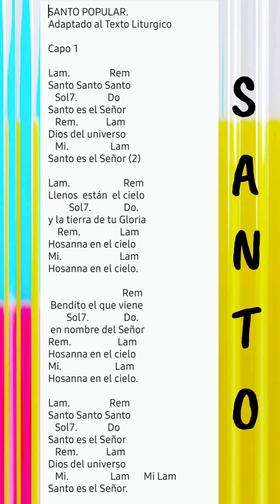SANTO POPULAR ADAPTADO AL TEXTO LITÚRGICO. ACORDES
SANTO POPULAR.

Capo 1

Lam.                 Rem
Santo Santo Santo
   Sol7.             Do
Santo es el Señor
   Rem.            Lam
Dios del universo
   Mi.                  Lam
Santo es el Señor (2)

Lam.                       Rem
Llenos  están  el cielo
         Sol7.              Do.
y la tierra de tu Gloria
    Rem.                 Lam
Hosanna en el cielo
Mi.                         Lam

                                Rem
 Bendito el que viene
        Sol7.               Do.
 en nombre del Señor
Rem.                    Lam
Mi.                       Lam

Lam.                 Rem
Santo Santo Santo
   Sol7.             Do
   Rem.            Lam
Dios del universo
   Mi.                  Lam      Mi Lam